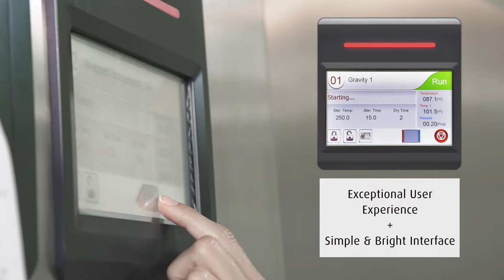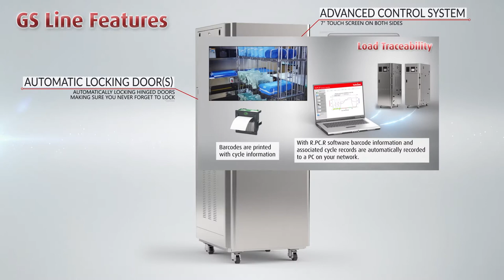GS Hospital Autoclave Sterilizer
GS autoclaves are designed for Hospital CSSD, OR, and Medical Centers with limited budgets that need reliable sterile processing. We have maintained Tuttnauer's high quality for hospital grade autoclaves, providing reliable, heavy-duty high performance machines. The rounded chamber and coiled jacket reduce the manufacturing costs which allow for more affordable autoclaves.